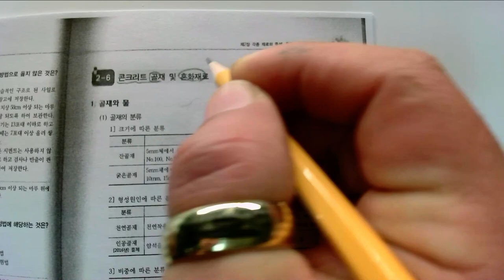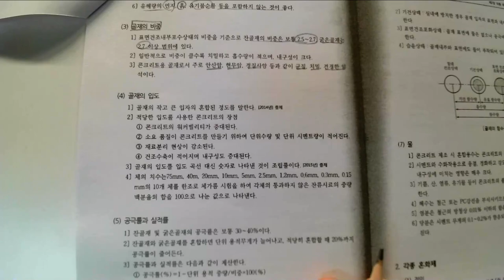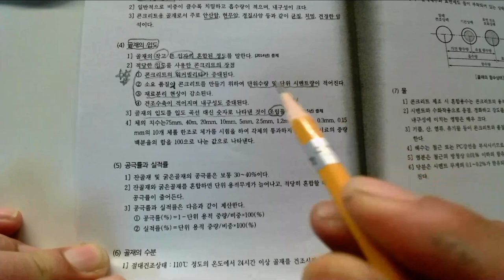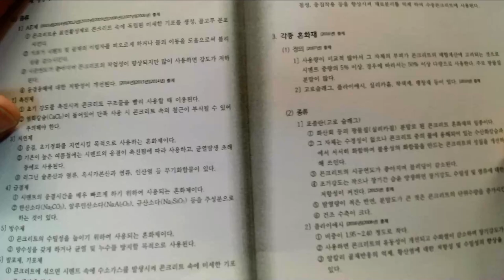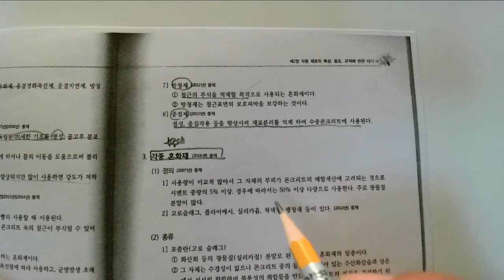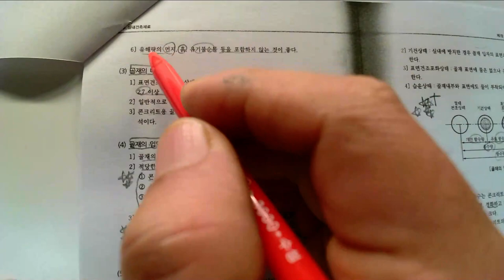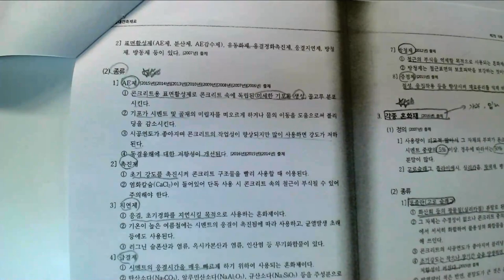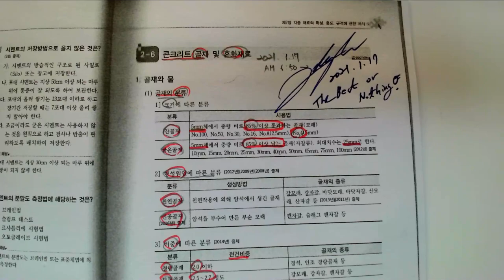7_각종 재료의 특성, 용도, 규격에 관한 지식_07_콘크리트골재및혼화재료(2021. 1. 17.촬영_ 제1회 정기 실내건축기능필기)_안샘과함께하는 2021. 최신실내건축기능사!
7_각종 재료의 특성, 용도, 규격에 관한 지식_07_콘크리트골재및혼화재료(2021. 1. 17.촬영_ 제1회 정기 실내건축기능필기)_안샘과함께하는 2021. 최신실내건축기능사!

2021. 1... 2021년 제1회 국가기술자격증 실내건축기능사(2021. 1회 정기기능사 공개문제) 취득을 위해 울산공업고등학교 건축과 1~3학년 학생을 대상으로 원격수업에 이루어지는 수업입니다.